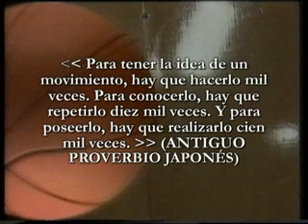El Camino del Buen Baloncesto con Bruce Lee, Bennett y Magic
EL CAMINO DEL BUEN BALONCESTO
Con la necesaria clave de humor, Bruce Lee, Elmer Bennett y Magic Johnson nos dan valiosas enseñazas para nuestro "camino en el baloncesto".

Aspectos tratados en este video:
- Sentir el baloncesto.
- Hacer mejor a nuestros compañeros. El pase.
- La relación con distintos tipos de entrenador.
- Los diferentes elementos del baloncesto. Los fundamentos. Su integración con la vida
- El valor del trabajo como camino para la superación y el verdadero disfrute.

" No preguntes qué puede hacer por tí el equipo. Pregunta qué puedes hacer tú por él."

"La capacidad para hacer mejores a mis compañeros es lo que más valoro de mi carrera. " MAGIC JOHNSON.  Más frases de baloncesto

Realizado por Gabriel Alemany. Entrenador Superior de Baloncesto.